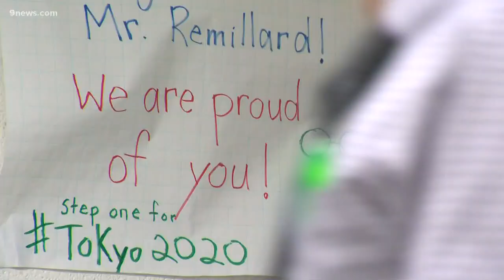5 friends in Colorado training for Olympic marathon trials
They each have full-time jobs but meet up to train at Washington Park.

9NEWS (KUSA) is located in Denver, Colorado.